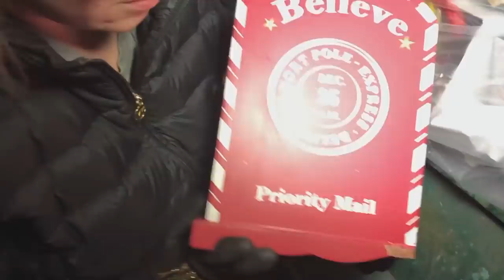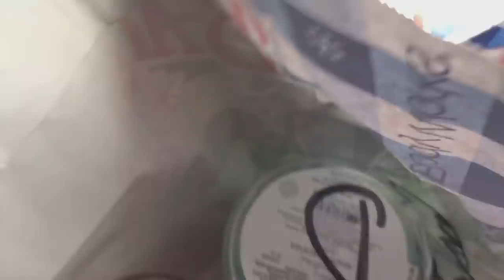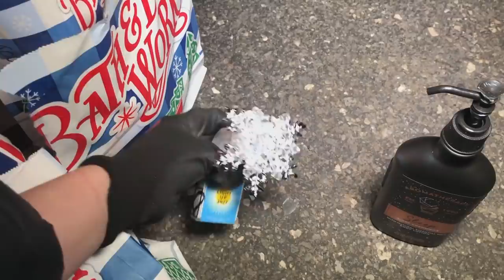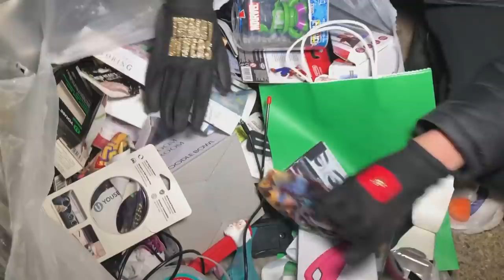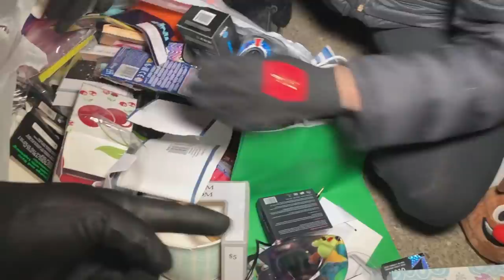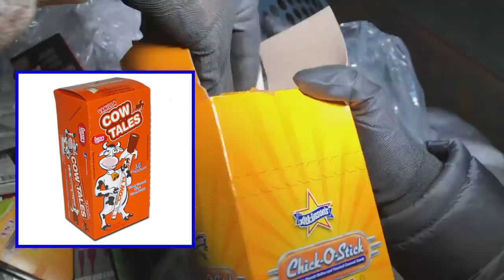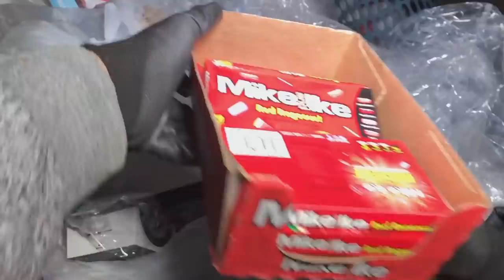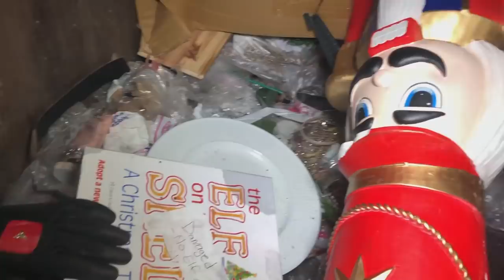MICHAEL'S EMPLOYEE'S LEFT US A HUGEEE! SURPRISE! IN THEIR DUMPSTER!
⬇️🔥OUR DUMPSTER DIVING GLOVES LINKS!🔥⬇️ (VERY LIMITED STOCK!)

⬇️🔥CUSTOM WRISTBAND LINKS!🔥⬇️ (VERY LIMITED STOCK!)

🔥GLOW IN THE DARK GREEN!
🔥GLOW IN THE DARK BLUE!
🔥GLOW IN THE DARK PINK!
🔥LIGHT PINK!
🔥HOT PINK!
🔥GLOW IN THE DARK PURPLE!